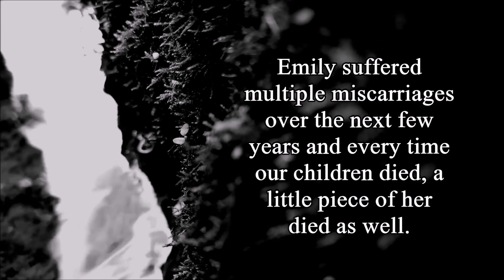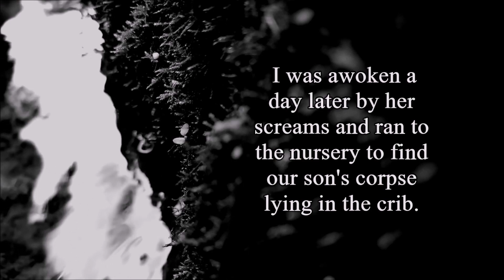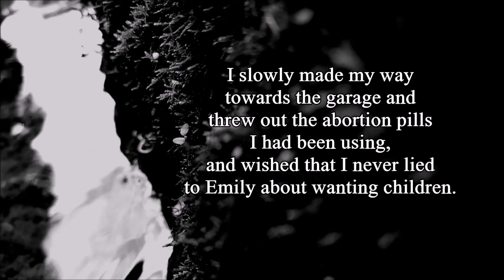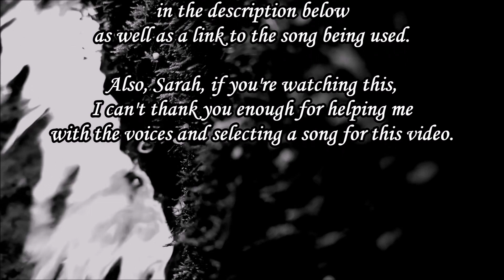r/shortscarystories: My wife has always dreamed about being a mother - Reddit Narration - feat 🇬🇭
This is another video I've been meaning to do but never did until now, because I am a lazy piece of work.

This story is short just as much as it is disturbing. The ending is going to frighten you and anger you, because it teaches you that if you don't want children, then don't lie to your romantic partner, boyfriend or girlfriend, and so heartbreaks and disappointments are avoided.

As for this one, Mr "sugar-soad" is back at it and he doesn not disappoint.

This one has text on screen so the viewer can read along.

Regardless, I am including the credits to the story

▬▬▬▬▬▬▬▬▬ஜ۩۞۩ஜ▬▬▬▬▬▬▬▬▬▬
     ▓▓▒▒░░ THIS STORY'S AUTHOR ░░▒▒▓▓
▬▬▬▬▬▬▬▬▬ஜ۩۞۩ஜ▬▬▬▬▬▬▬▬▬▬

►My wife has always dreamed about being a mother

► Story written by u/sugar-soad

► Obtained from r/The_sugar_load

► Narrated by me (Hasufel y Arod)

▬▬▬▬▬▬▬▬▬ஜ۩۞۩ஜ▬▬▬▬▬▬▬▬▬▬
                    ۩ Music Used In The Video ۩
▬▬▬▬▬▬▬▬▬ஜ۩۞۩ஜ▬▬▬▬▬▬▬▬▬▬

"The Rake" by CO.AG Music

▬▬▬▬▬▬▬▬▬ஜ۩۞۩ஜ▬▬▬▬▬▬▬▬▬▬
                 ۩ Special Voice-Acting Guest ۩
▬▬▬▬▬▬▬▬▬ஜ۩۞۩ஜ▬▬▬▬▬▬▬▬▬▬

Sarah, this is your debut, and I must say you owned it totally
and every word coming out of your mouth sounds amazing and so astonishing.
You're an awesome astro of African awesomeness and
I want you to keep that always in mind.

Do you have any personal story that you would possibly like me to narrate?
Make sure it's written correctly and with proper punctuation.
If you're wondering what format to send your stories in, please send your own personal horror stories, or scary or traumatizing experiences to the email . In the subject of the email specify what kind of story yours is. (Stalker, Creepy Encounters, Scary Camping story etc).
If proof or screenshots can be provided, that would be appreciated.

▂ ▄ ▅ ▇ █ ♥ PLEASE ♥ █ ▇ ▆ ▄ ▂ ●●●●●●●●●▬▬▬▬▬▬ஜ۩۞۩ஜ▬▬▬▬▬●●●●●●●●●● ▀██▀───▀██▀─▀██──██─▀██▀▀▀ ██ ██───██▄█▀───██▄█ ▄██▄▄█─▄██▄─▄██──██─▄██▄▄▄ ●●●●●●●●●▬▬▬▬▬▬ஜ۩۞۩ஜ▬▬▬▬▬●●●●●●●●●●